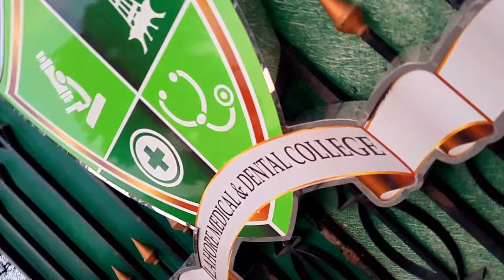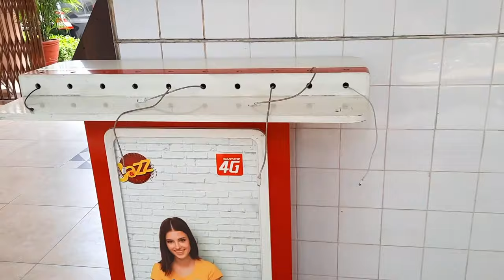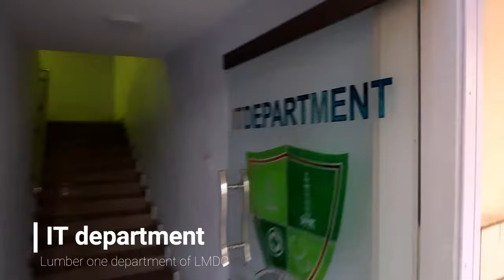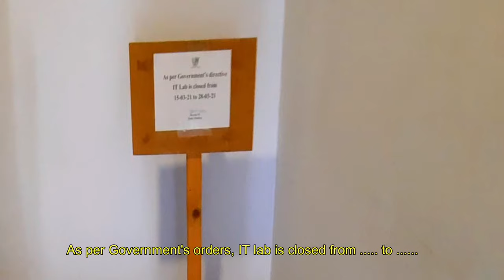My Med School Tour | LMDC (Lahore Medical & Dental College) - UBAS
In this video I'm going to show you around my medical school where I'm doing my bachelor's degree in medicine & surgery.
It's probably the BEST campus tour of Lahore Medical & Dental College.

0:00 - Intro
0:56 - Main Gate
1:14 - Entrance
2:02 - Ruth PFAU College
2:09 - Front Courtyard
2:29 - Corridors
2:51 - Stairs to 1st floor
3:00 - 1st floor of MBBS department
4:30 - Auditorium
4:48 - 1st Floor
5:22 - Ground Floor
5:42 - Mid Courtyard & Cafe (outdoor)
6:10 : Cafe
6:34 : Mid Courtyard
6:48 - Outdoor Passageway
7:07 - Book Shop
7:32 - Dental Hospital
7:47 - Back Courtyard
8:09 - Back Gallery
8:22 - Library
8:53 - IT Lab
9:17 - Ground
9:50 - LCPT & LPC Department
10:10 - Passageway towards Hostel Gate
10:48 - View of college from Hostel Gate
10:58 - Conclusion

MDCAT NMDCAT MCAT2022 Pakistani Medical Colleges
Life at medical colleges of Pakistan
A Day in the life of a medical college
Best Medical College in Pakistan
Private Medical college of Pakistan
MSF
Life at LMDC
King Edward Medical University KEMU
Allama Iqbal Medical College AIMC
SIMS AIIMS
NEET NEET UG NEET PG NEET2022
MDCAT NMDCAT NMDCAT2022 MDCAT22 MCAT22
Agha Khan Medical University AKU
Nishtar Medical College NMC NMU
Lahore Medical & Dental College
LMDC lmdc